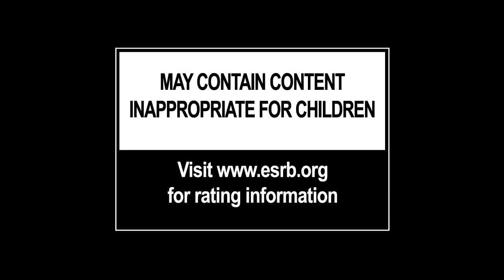Forza Horizon - E3 2012 Trailer